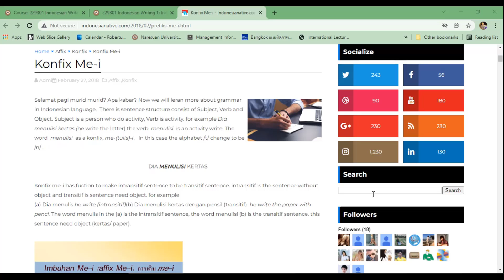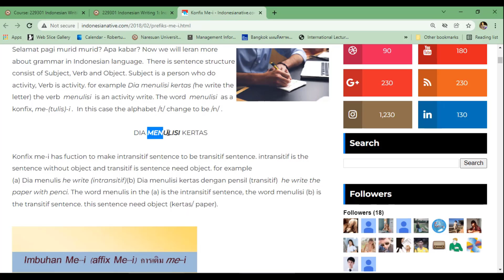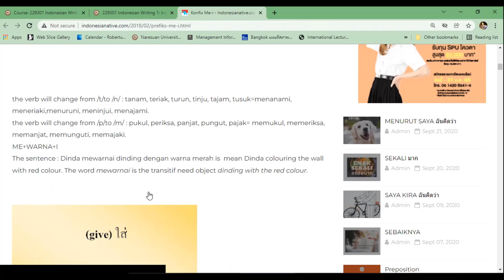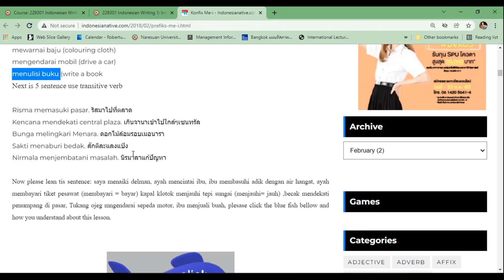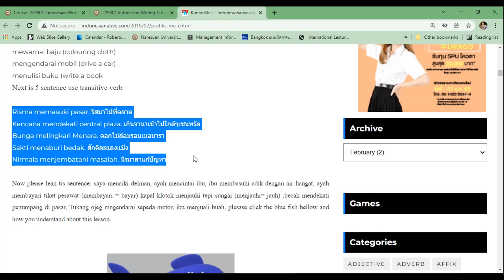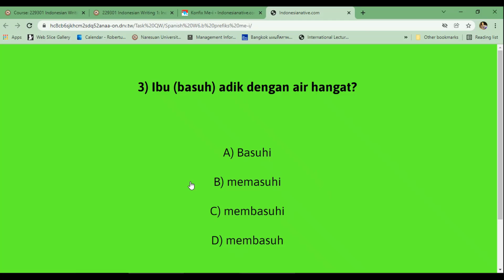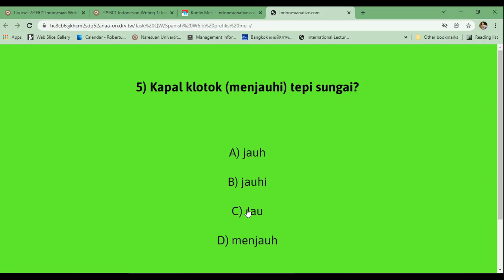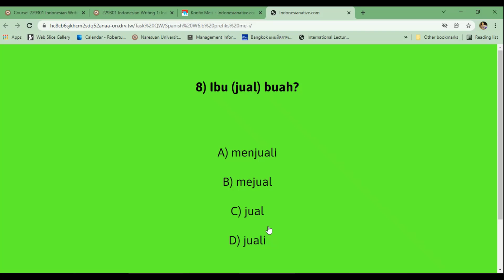IMBUHAN ME I